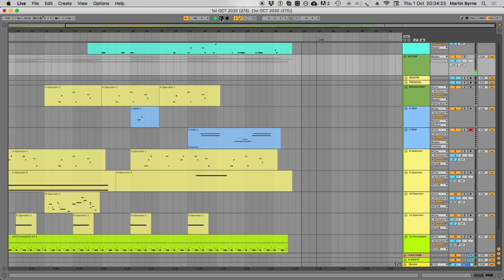Dubble Bubble // 1st OCT 2020 (275) | Ableton Live 10 + Reason 8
Support the SAYHERNAME campaign